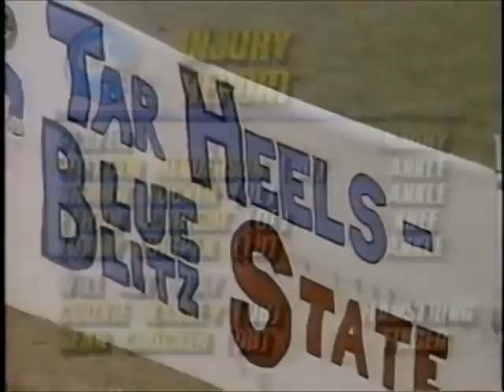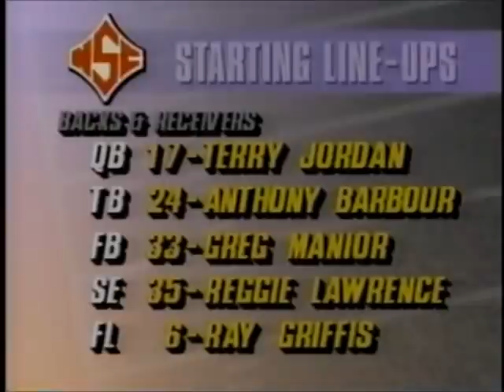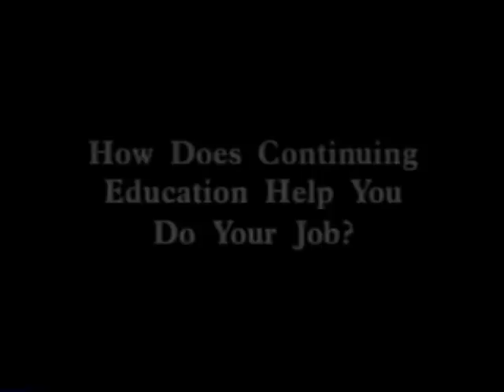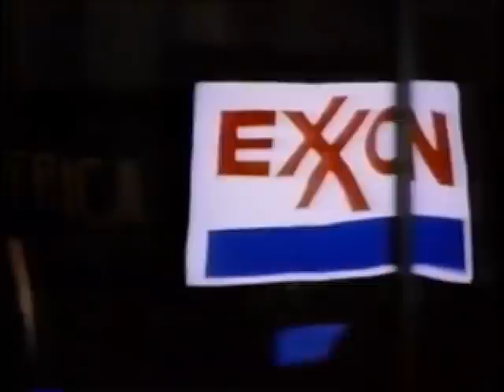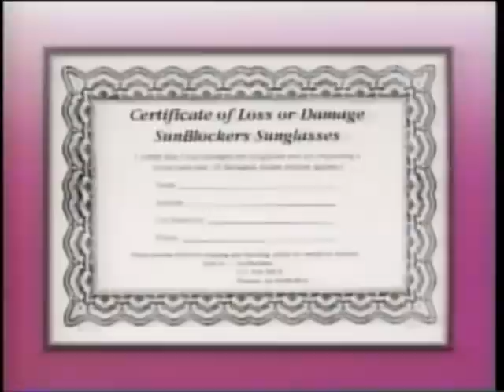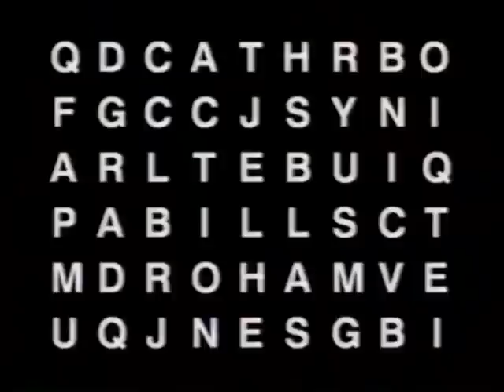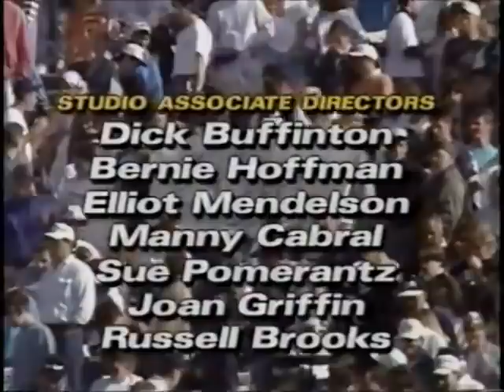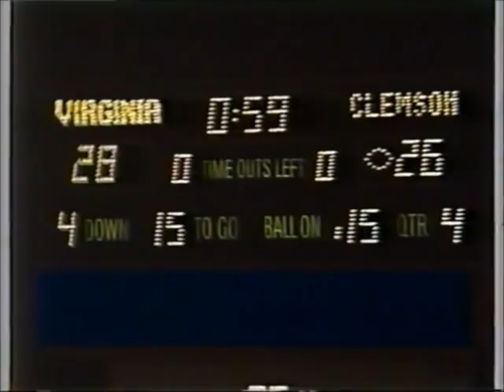1992 #23 North Carolina State at North Carolina 1 of 1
NC State at UNC
September 26, 1992
Kenan Memorial Stadium